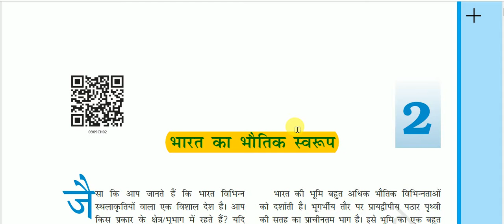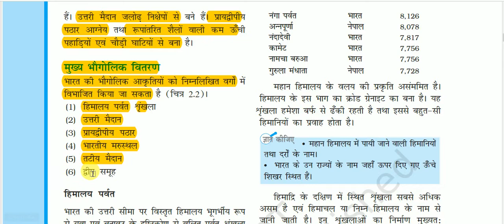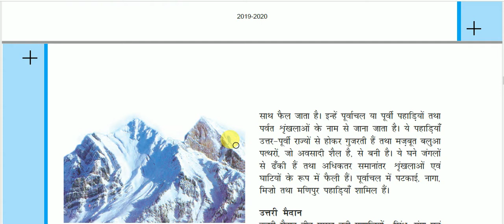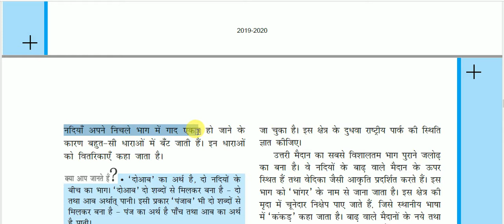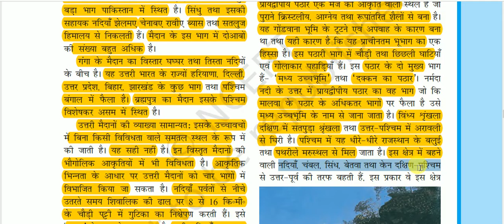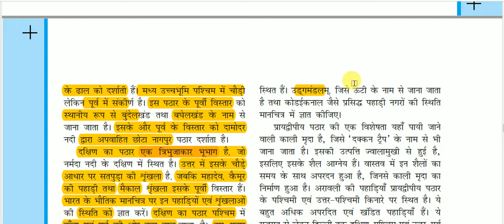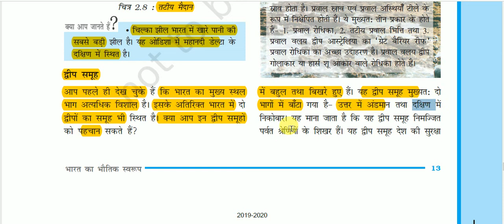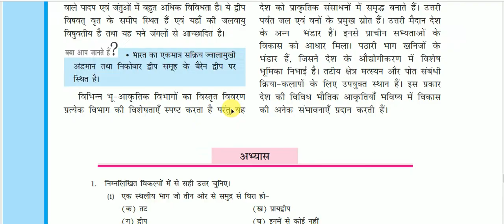NCERT Book Class IX (Indian Geography) || समकालीन भारत-1 -: भारत का भौतिक स्वरूप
Physical nature of india for All Competitive Exams like SSC, Railway, IB, Bank, UPSC, BPSC, MPSC, PCS, etc.